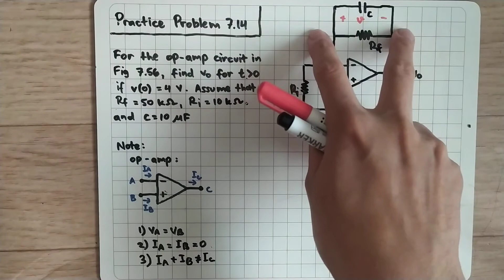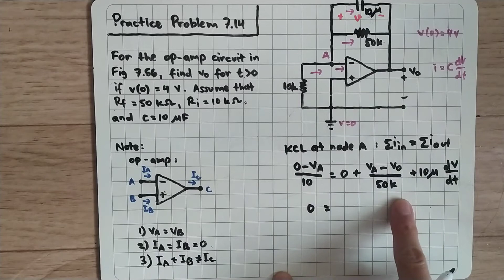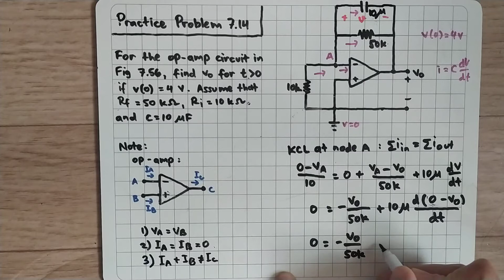Practice Problem 7.14 Fundamental of Electric Circuits (Sadiku) 5th Ed - Op-Amp + RC circuit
For the op amp circuit in Fig. 7.56, find Vo(t) for t greater than zero if v(0) = 4 V. Assume that Rf = 50 kOhm, R1 =10 kOhm, and C = 10 microF.